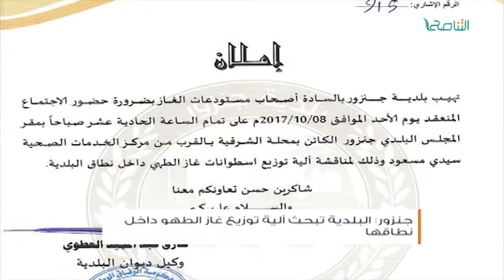أخبار البلديات | سوق الجمعة ، جنزور ، مرزق ، زوارة ، الجفرة | 1 - 10 - 2017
ــــــــــــــــــــــــــــــــــــــــــــــــــــــــــــــــــــــــــ
ــــــــــــــــــــــــــــــــــــــــــــــــــــــــــــــــــــــــــ
يمكنكم تحميل تطبيقنا TANASUH TV على الهواتف الذكية: